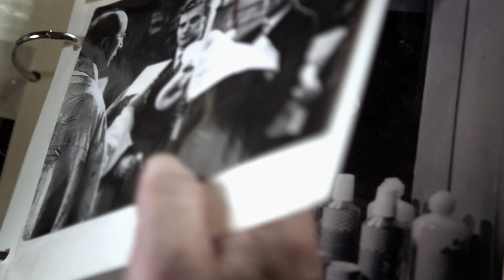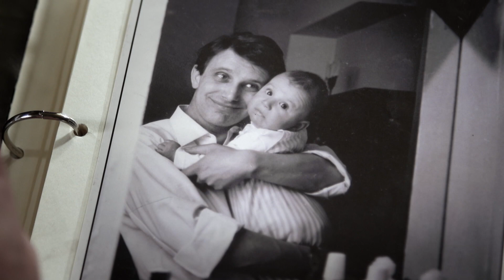Jiří Suchý: Lehce s životem se prát - TRAILER K FILMU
Muž mnoha řemesel, herec, spisovatel, režisér, libretista, skladatel, textař, grafik, scénograf a kostýmní výtvarník, a navíc ředitel divadla. A to určitě není ještě všechno. Především legenda české kultury, která ovlivnila několik generací. To je Jiří Suchý, o jehož životní cestě, mnohdy nelehké, natočila dokumentární film Olga Sommerová.

Producenti: Cineart TV Prague, Česká televize, Arina SK, Zámek Liteň
S podporou: Státního fondu kinematografie a Audiovizuálneho fondu
ČR / Slovensko, 2019
Režie: Olga Sommerová
Scénář: Olga Sommerová
Kamera: Olga Malířová Špátová